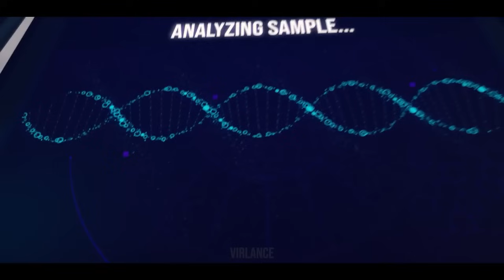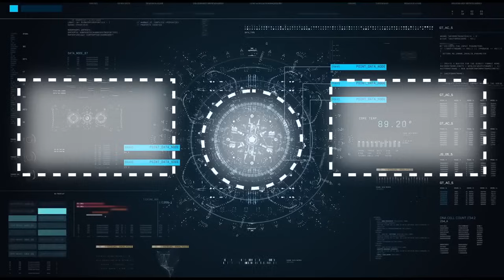The Skibidi Wars 1 - 100(part 1) All Episodes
Episode 49 0:00
Episode 50 1:07
Episode 51 1:50
Episode 52 2:49
Episode 53 3:43
Episode 54 5:19
Episode 55 6:12
Episode 56 8:15
Episode 57 9:20
Episode 58 10:05
Episode 59 10:52
Episode 60 11:40
Episode 61 12:17
Episode 62 13:04
Episode 63 14:06
Episode 64 14:59
Episode 65 15:42
Episode 66 16:34
Episode 67 17:35
Episode 68 18:21
Episode 69 19:12
Episode 70 20:24
Episode 71 21:20
Episode 72 22:12
Episode 73 22:57
Episode 74 25:16
Episode 75 25:51
Episode 76 26:46
Episode 77 27:34
Episode 78 28:51
Episode 79 29:45
Episode 80 30:23
Episode 81 31:18
Episode 82 32:16
Episode 83 34:50
Episode 84 35:57
Episode 85 38:40
Episode 86 40:18
Episode 87 43:31
Episode 88 46:01
Episode 89 48:29
Episode 90 50:58
Episode 91 53:53
Episode 92 55:57
Episode 93 58:53
Episode 94 1:01:22
Episode 95 1:03:59
Episode 96 1:07:09
Episode 97 1:17:25
Episode 98 1:28:56
Episode 99 1:32:46
Episode 100 1:40:01